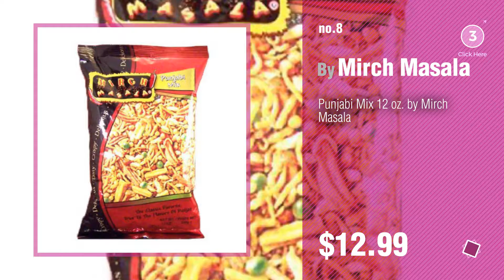Masala Baby Products Video Collection // New & Popular 2017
+ Masala Baby Products Video Collection

Masala Baby Baby Girls' Ayu Dress, Ananya Yellow, 3-6M by Masala Baby

Masala Baby Baby Organic Reversible Sunhat, Sumba Turquoise, XXS-3-12M by Masala Baby

Masala Baby Baby Girls' Flutter One Piece, India Rose Turquoise, 6-12M by Masala Baby

Masala Baby Baby Girls' Zoe Organic One Piece, Sumba Turquoise, 6-12M by Masala Baby

Masala Baby Kolam Swaddle Wrap Set, Red by Masala Baby

Masala Baby Baby Organic Pjs Short Sleeve Sumba, Turquoise, 18-24M by Masala Baby

Masala Baby Baby Girls' Rashguard Long Sleeves, India Rose Turquoise, 6-12M by Masala Baby